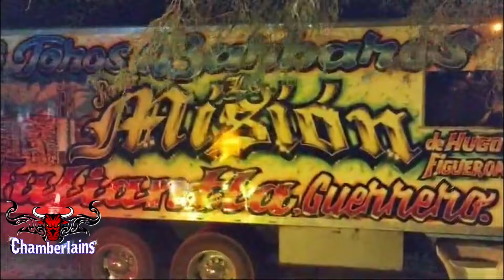Rancho La Misión en Nanahuatipam 16 junio 2024